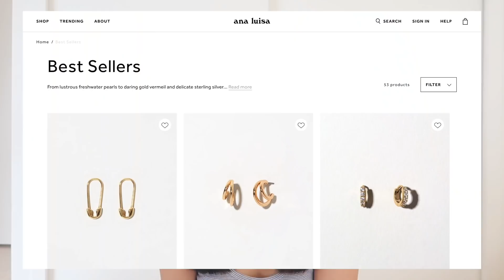College Q&A! Computer Science at Stanford, networking tips, my hardest class, and more!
​Ana Luisa is currently running an exclusive Black Friday sale, get their limited offers

Thanks for submitting questions! It was fun answering them all :)
Question Timestamps:
→ 1:41 What is the fundamental difference  between college and high school?
→ 2:24 Have you ever decided to switch your major?
→ 3:12 How many hours of sleep did you get?
→ 3:56 Best way to network in college? How do you find internships?
→ 4:47 Favorite college memory?
→ 5:19 Favorite part about college?
→ 5:40 Thoughts on grad school?
→ 6:27 What was your hardest class?
→ 7:03 Is Computer Science just about programming?
→ 7:42 What types of personalities would you recommend for CS?
→ 8:24 What made you choose CS? Would you choose it again?
→ 9:13 What advice would you give to a freshman like me?
→ 9:53 Do you like Stanford?
→ 10:57 How is the food at Stanford?
→  11:30 Have you seen any famous people at Stanford?